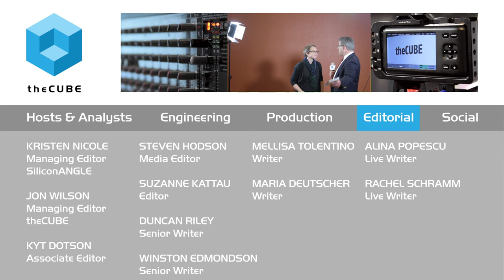Juan Carlos Soto, StrongLoop | Node Summit SF 2015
Juan Carlos, CEO, StrongLoop - talks with Jeff Frick at Node Summit 2015 in San Francisco, CA.